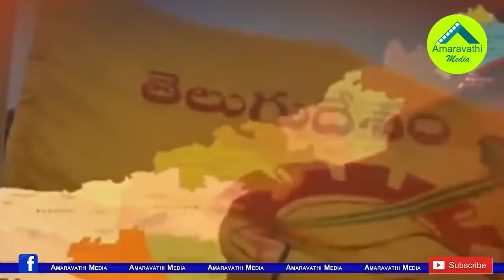వైఎస్ కు జగన్ కు ఉన్న ఈ తేడా వల్లే ఇబ్బందులు| All this trouble for Jagan because of a strategy flaw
This is the difference between YS Rajasekhara Reddy and YS Jagan in the implementation of political strategies. This tactic flaw is causing political trouble for CM YS Jagan.